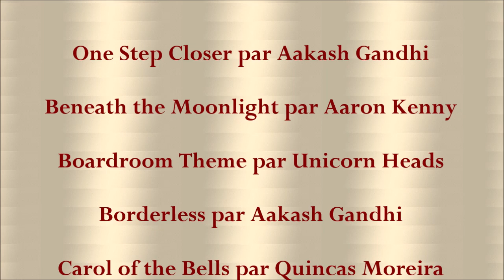Kusudama : 💐 Fleurs 🌷 de Printemps 🌹 / Dodecaedro Fiori Che Sbocciano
Tutoriel avec des explications détaillées pour plier en papier cette jolie kusudama printanière qui rappelle un bouquet de tulipes et de crocus en même temps. C'est un cadeau impressionnant à quelqu'un pour dire comment vous l'aimez. Cette kusudama décorera votre maison et servira de porte-bonheur.
Designer : Silvana Betti Mamino.

Bon pliage !